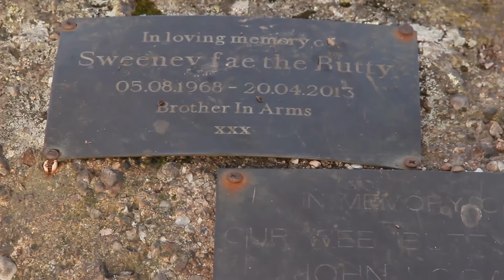Conic Hill - Loch Lomond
Erasmus trip in Scotland